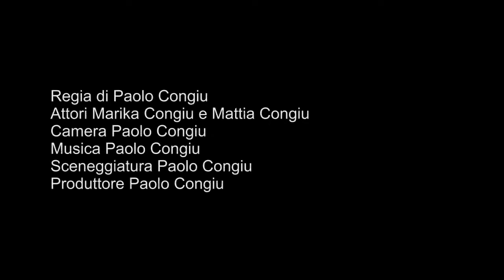Teletrasporto a Bonarcado...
Teletrasporto e sdoppiamento... Teletrasporto a Bonarcado...